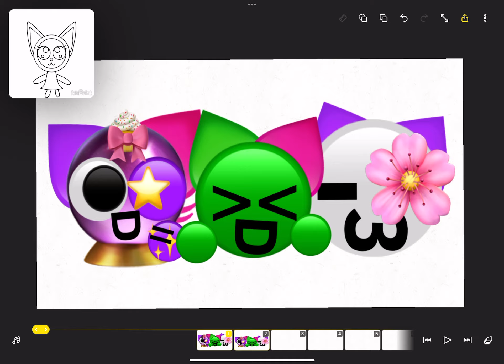Gift for @WikiPopi @sita and @flower( sorry can’t mention )